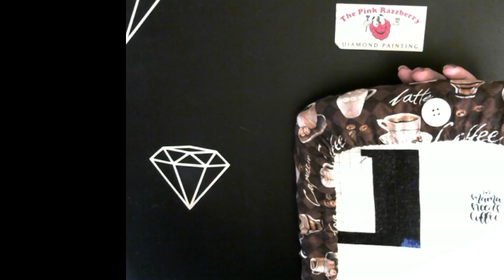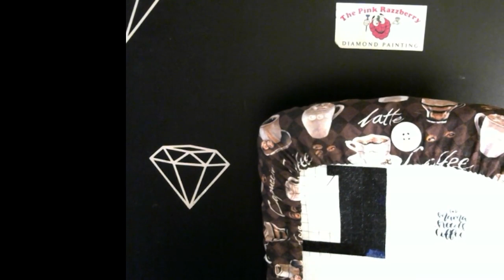Stitcj and Chat-What I am doing today-It's cold Brrr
My Wish list from Amazon

Drafting table that I use:

$jennifer4893

Also if you want to send fan mail:

Jennifer Wall
1016 Fairgound Drive
Apartment 9

If you live on the East Coast of the US and cross stitch: